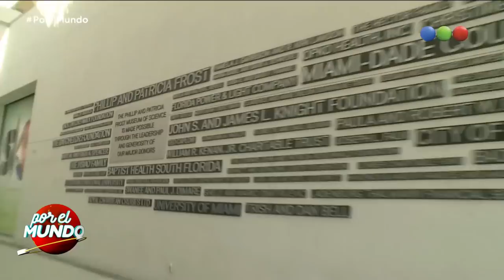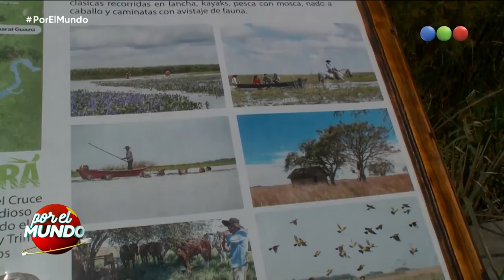Programa 04 con Susana y Claudia Albertario en Miami (12-11-2021) - Por el Mundo 2021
Telefe estrena una nueva temporada de "Por el mundo". Marley junto a Mirko recorrerán destinos imperdibles junto a grandes figuras invitadas.

Susana Giménez, es la invitada estrella de la primera semana. La diva los acompañará en su viaje por Miami para visitar los lugares emblemáticos de la ciudad.  Cada noche disfrutaremos en vivo de todos los atractivos y de los sitios preferidos de Susana y además, compartiremos la complicidad de estos grandes amigos y de Mirko junto a su famosa madrina.

Con un despliegue de producción único, el clásico ciclo de viajes y humor, se traslada a distintas partes del mundo para una emisión de lunes a viernes en vivo. Cada semana una figura invitada y una ciudad diferente. Una propuesta imperdible para conocer y compartir grandes momentos junto a las celebridades más queridas.